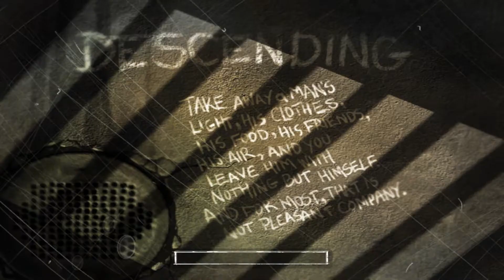The Suffering - A Gaming Gem From The Past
Special thanks to Vizix for the outro picture!
Special thanks to Apophis for the outro music, check him out